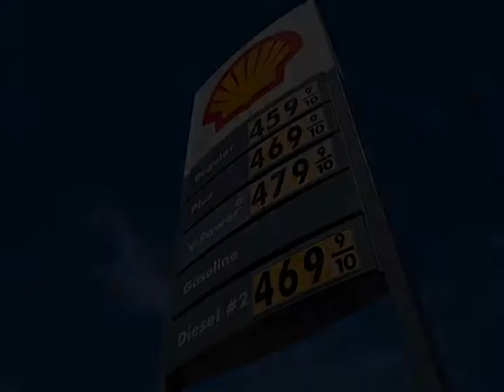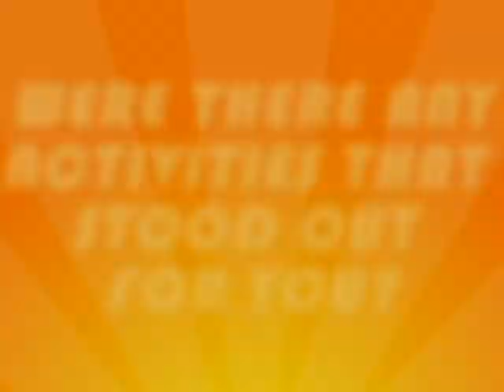Energy Venture Camp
Energy touches every part of our lives - energy makes it happen. Houston is known as the Nation's Energy Capitol. Through sponsorship from ExonMobile and Shell, and other corporate entities, San Jacinto College is able to offer high school and middle school students the opportunity to immerse themselves in a weeklong energy camp.  Energy Venture Camp offers the opportunity for campers to learn first hand through hands on lab experiments, interaction with energy professionals and a private tour of an energy facility.